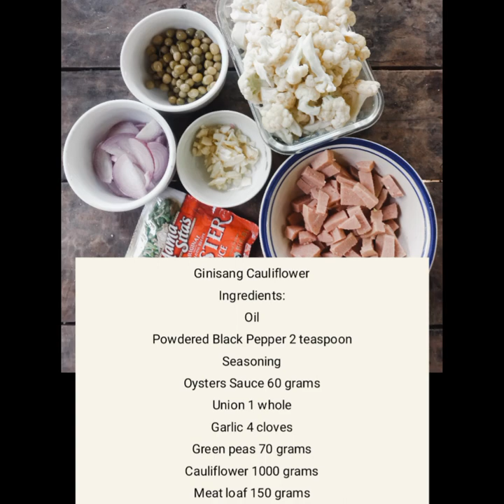Easy and Cheap Cauliflower Recipe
Vlog # 1